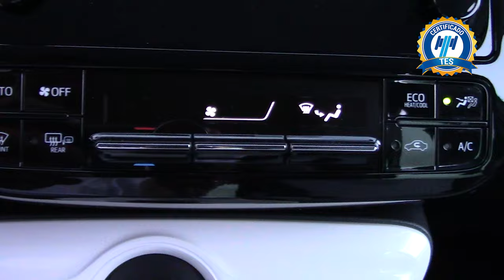Toyota / Prius / 2018 - 17209